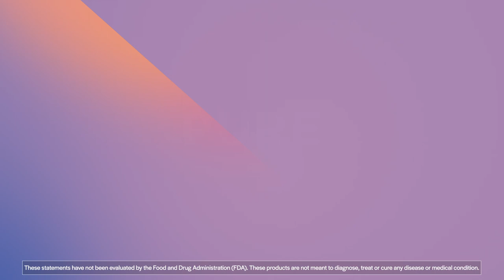PureFormulas Cranberry 500 mg - 60 Capsules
Our PureFormulas Cranberry 500 mg is meticulously produced within state-of-the-art facilities in Long Island, NY and Lexington, NC that have been certified by the Good Manufacturing Practices (GMP) program. The facilities operate under strict quality control measures, ensuring that each product meets the industry standard for safety, potency, and efficacy. Rest assured that our commitment to excellence means you can trust our products to exceed your expectations.

Supports kidney and urinary tract health!

Non-GMO
Dietary supplement